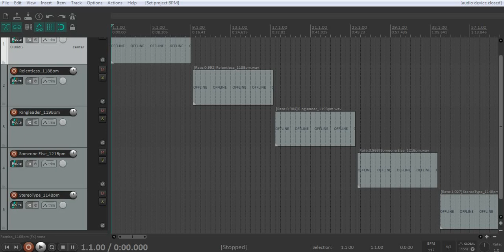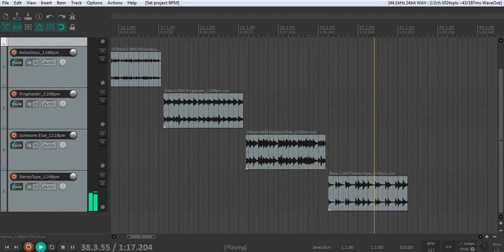[FREE] LOOPKIT/SAMPLE PACK 2020-2021 "LIFETIME" (PYREX WHIPPA, JACK HARLOW, PVLACE, LIL BABY)